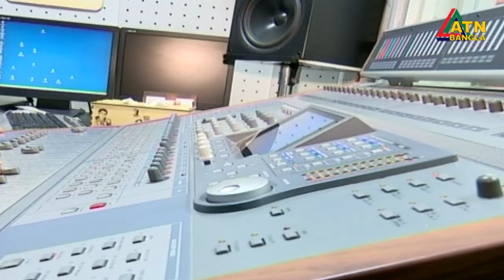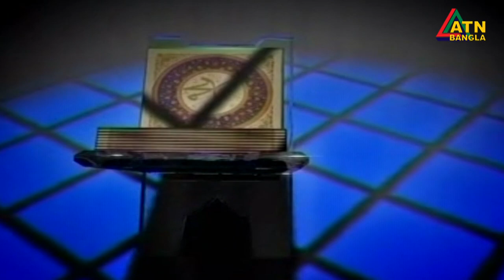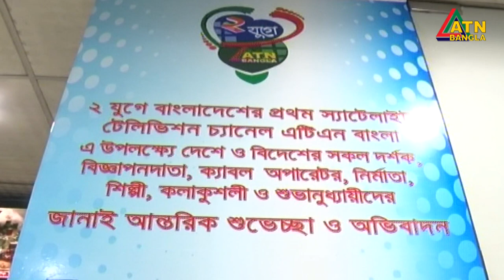দুই যুগে এটিএন বাংলা । ২৩ বছর পেরিয়ে ২৪ শে পা রাখলো চ্যানেলটি । ATN Bangla News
আজ এটিএন বাংলার জন্মদিন। নানা চড়াই উৎরাই আর ইতিহাসের স্বাক্ষী হয়ে দেশের প্রথম এই স্যাটেলাইট টেলিভিশন ২৩ বছর পেরিয়ে ২৪ শে পা রাখলো। প্রতিবার জন্মদিন ঘটা করে পালন করা হলেও এবার করোনা মহামারীর কারণে কোন আয়োজন থাকছেনা চ্যানেলটিতে।